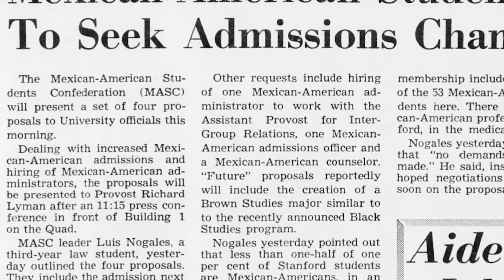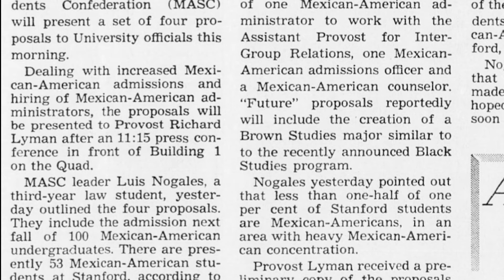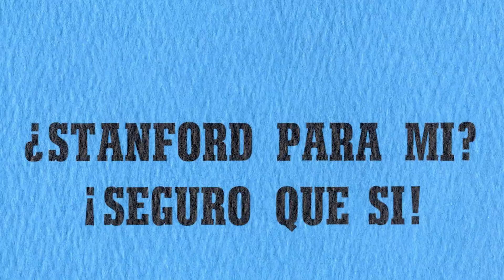Diversity in Undergraduate Admissions - Origins, Part 2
Revealing History: Voices from the Stanford Oral History Collections, October 29, 2020.

As part of a series of curated clips on diversity in undergraduate admissions at Stanford, this video discusses some of the origins of increasing diversity in the undergraduate population.

Excerpts taken from the following interviews:
Luis Nogales